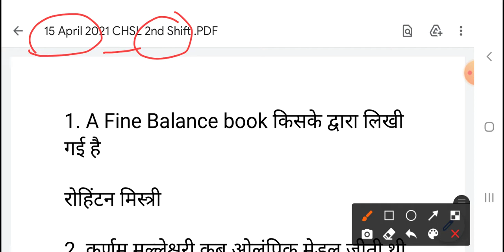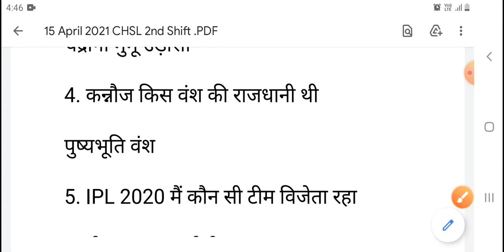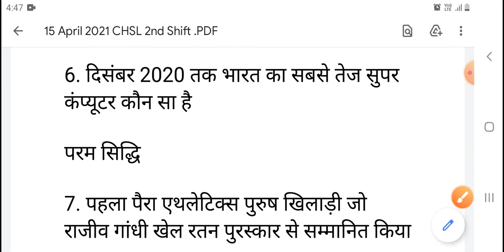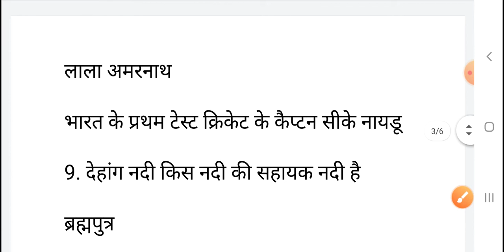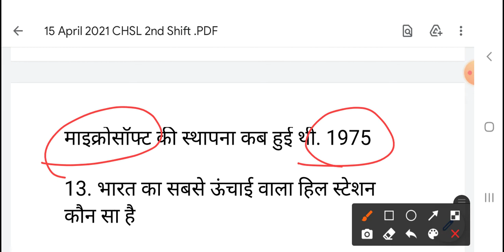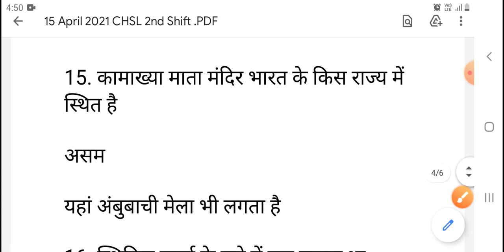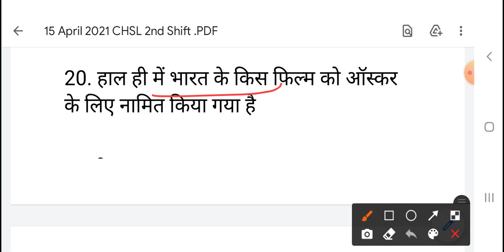SSC CHSL 15 April 2021 Anylisis , 2nd shift Exam Analysis, SSC CHSL Asked Questions || Gauri Shankar